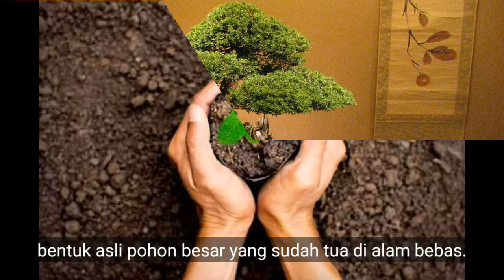Sejarah Bonsai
Keajaiban Uniknya Bonsai || Bonsai (盆栽) adalah tanaman atau pohon yang dikerdilkan di dalam pot dangkal dengan tujuan membuat miniatur dari bentuk asli pohon besar yang sudah tua di alam bebas. Penanaman (sai, 栽) dilakukan di pot dangkal yang disebut bon (盆). Istilah bonsai juga dipakai untuk seni tradisional Jepang dalam pemeliharaan tanaman atau pohon dalam pot dangkal, dan apresiasi keindahan bentuk dahan, daun, batang, dan akar pohon, serta pot dangkal yang menjadi wadah, atau keseluruhan bentuk tanaman atau pohon. Bonsai adalah pelafalan bahasa Jepang untuk penzai (盆栽).